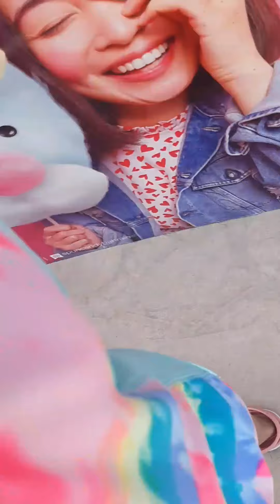Bahrain Diaries : The Lost Paradise of Dilmun Waterpark March2022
The Lost Paradise of Dilmun Waterpark
March 2022
Bahrain